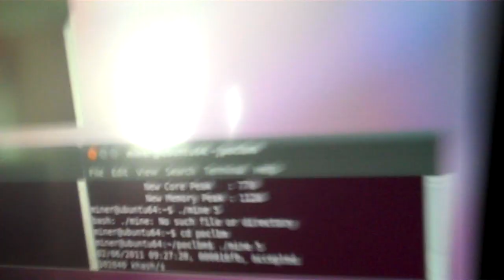PLATO visits SLC, is donated block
While visiting Salt Lake on my BitcoinRoadtrip I stopped to visit Casascius. When one of his mining rigs found a block, he was kind enough to donate it to me to help me get across America! Thanks dude :D